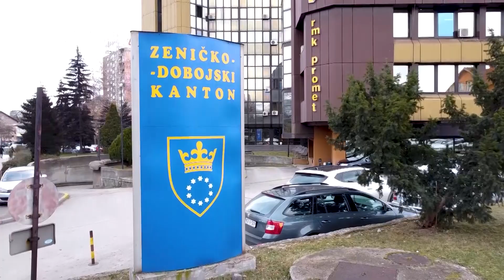KŠCZ ZDK USVOJIO PLAN KORIŠTENJA SREDSTAVA POSEBNE NAKNADE ZA ZAŠTITU I SPAŠAVANJA